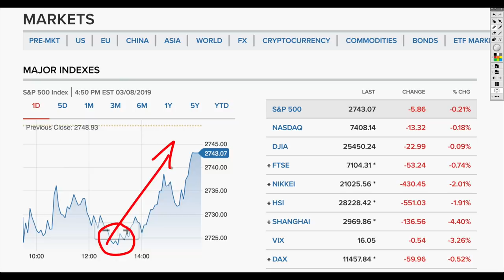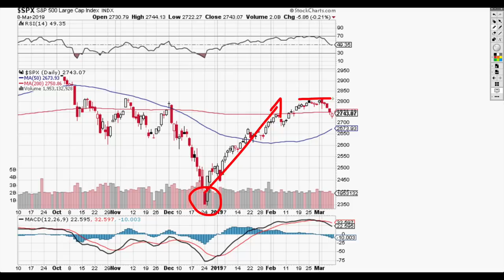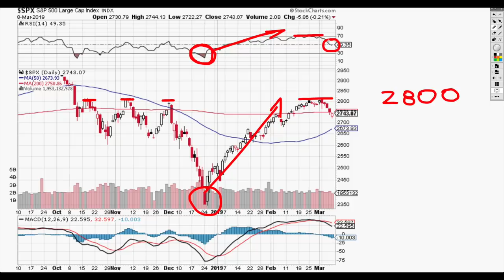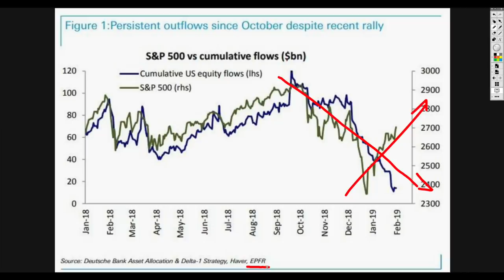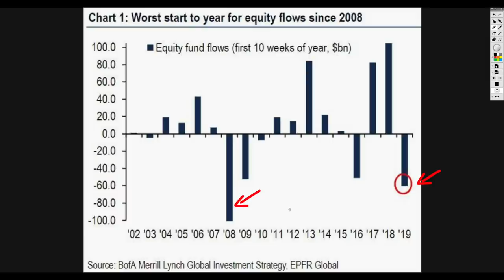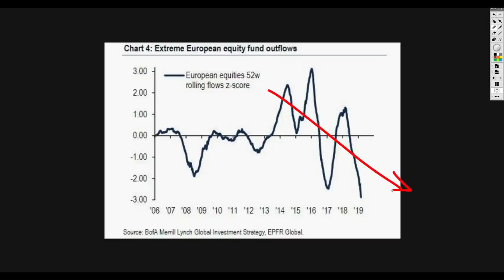Massive U.S. Stock Market SELL OFF Continues! Sea of Red Right Now!